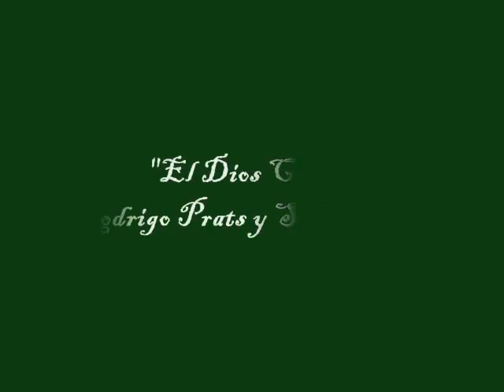El Dios Chino - Rodrigo Prats y su Orquesta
FANÁTICOS DE LA CHARANGA